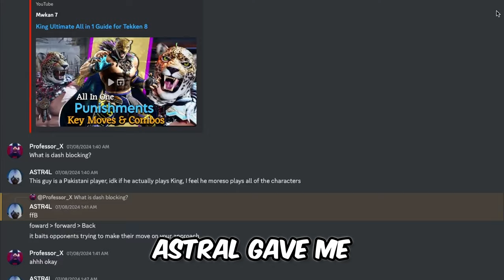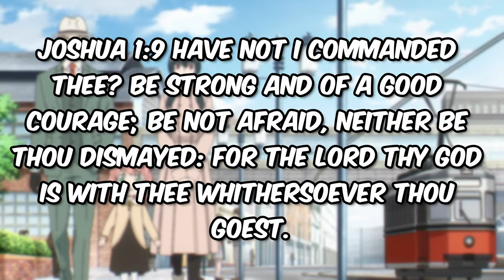I Tried Getting Good at Tekken 8.. Heres How it Went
Tekken 8 is known to be a more prestiges fighting game to get good at so I wanted to document my journey of getting good starting at green ranks.

0:00 Intro
0:31 First Match
1:07 The Gameplan
1:58 Sparring my Teacher
4:39 PFP of The Day
4:47 Second Match
6:27 Last Match